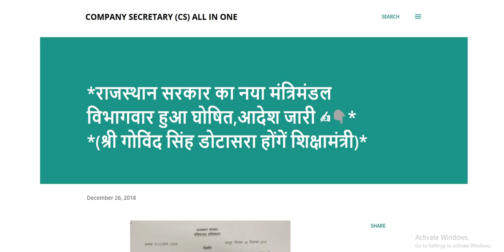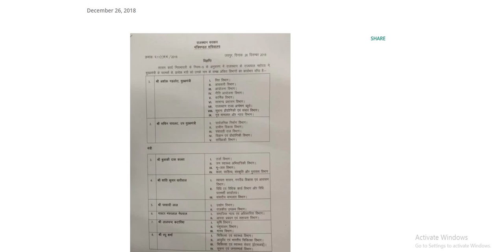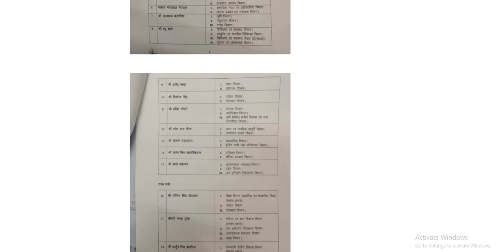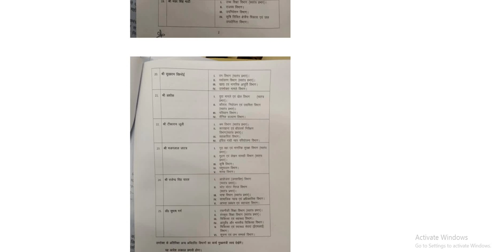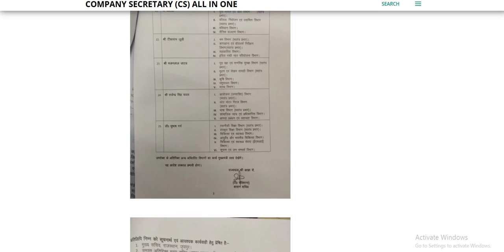देखिये अब सविदा कार्मिक को इन मंत्रियो से संपर्क स्थापित करना ह